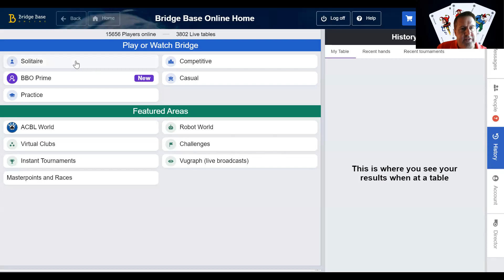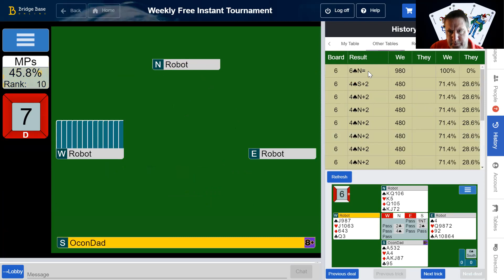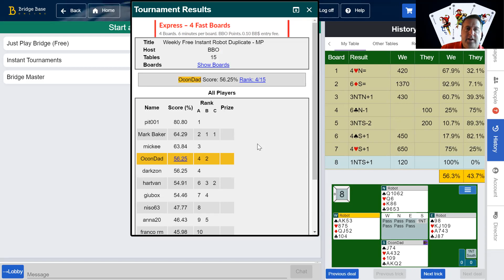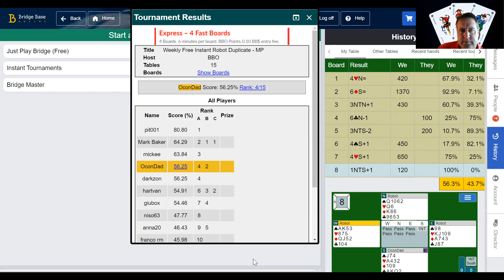BBO Weekly Free Instant Tournament. Miserable boards 4, 5, & 6. Big scores on 2 & 8. How did you do?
Weekly tips, bridge links, game, lesson, and tournament updates.
Interested in bridge lessons? Online one on one, partnership reveiws, and 4 player lessons. Mark Nehs, Bronze Life Master, ACBL & Better Bridge Accredited Teacher, and ACBL & BBO Director.